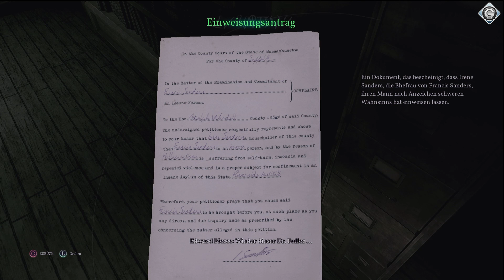Call of Cthulhu: Schaurig Schön | Review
► Call of Cthulhu ist eine verstörende Reise durch die verdrehten Welten des H. P. Lovecraft.

Besuche auch unsere Webseite dem Spielemagazin mit News, Tests, Specials, Videos, Tipps und Lösungen für PC, PS3, PS4, Xbox 360, Xbox One, Switch, Wii, Wii U und 3DS